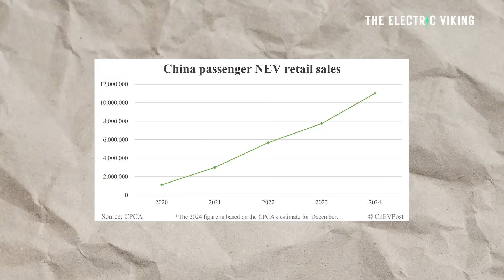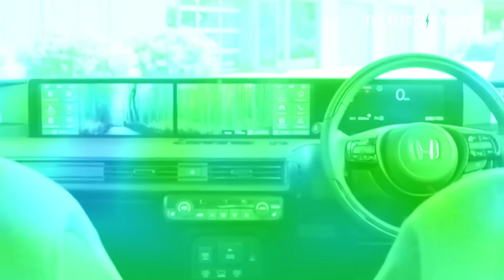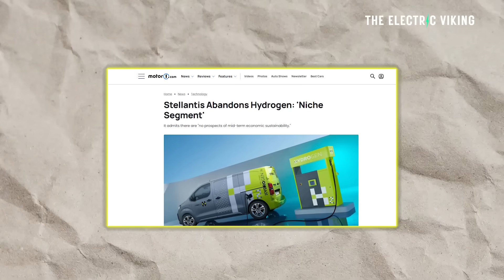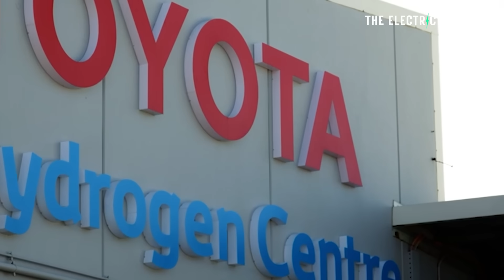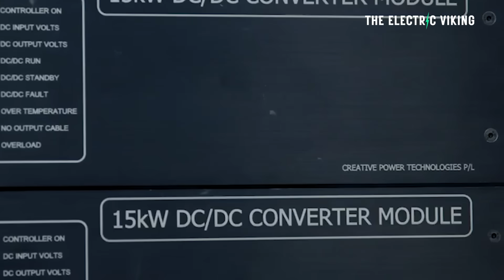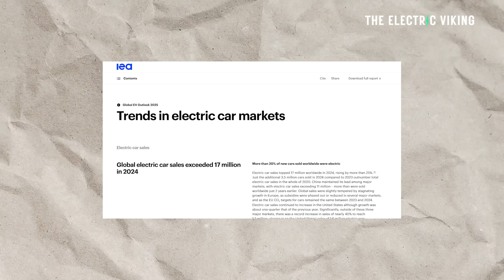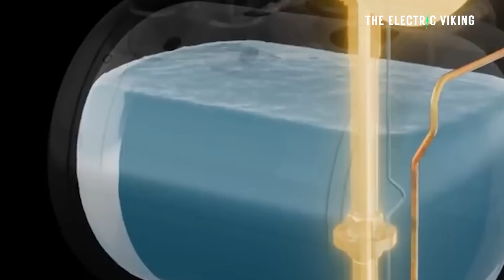The Future is Hydrogen Cars - Honda says EVs are not the future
Honda has declared that battery EVs aren’t the ultimate solution, putting its weight behind hydrogen fuel cell technology instead. The company believes hydrogen cars will offer faster refueling, longer range, and greater sustainability, shaping the future of zero-emission mobility.